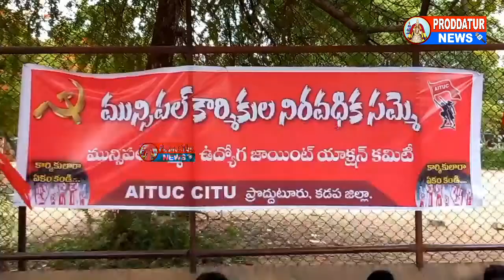AITUC - CITUల ఆధ్వర్యంలో మున్సిపల్ ఉద్యోగ, కార్మిక JAC నిరవధిక సమ్మె